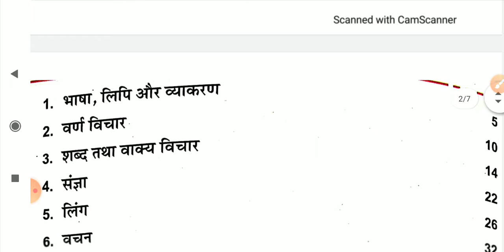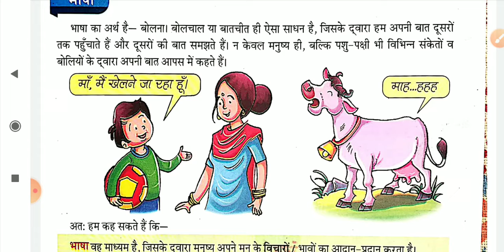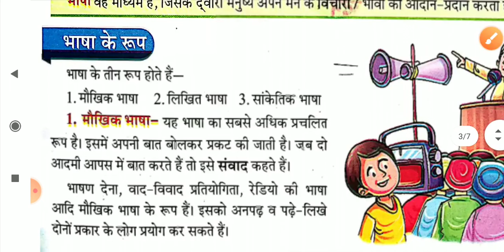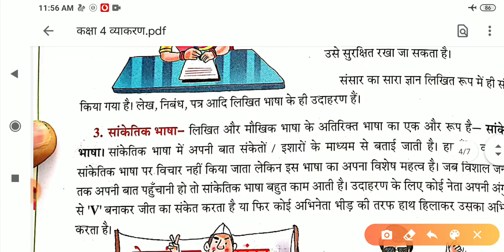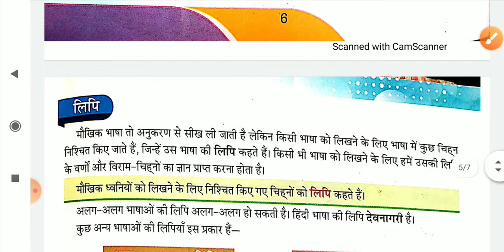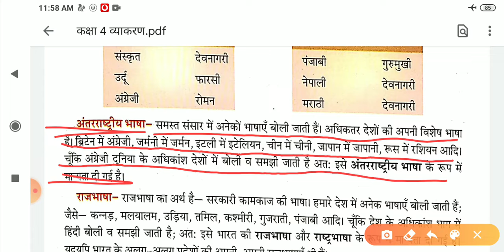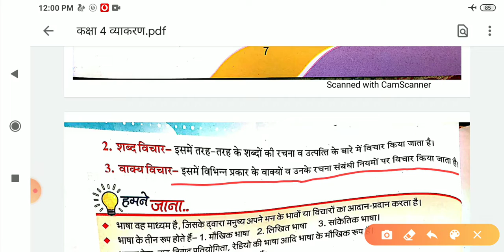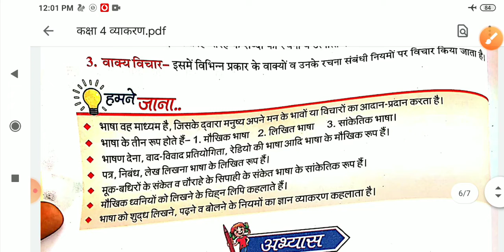🔴कक्षा-4 हिंदी व्याकरण ➡पाठ-1 (भाषा, लिपि और व्याकरण)